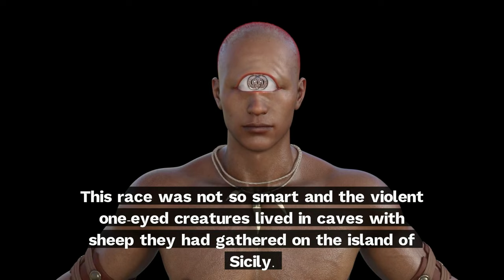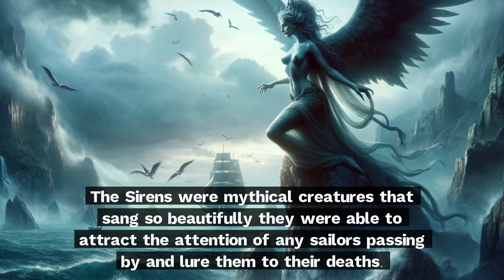Unraveling The Epic Tales Of Greek Mythology | See Monsters and Beast!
Embark on a journey through Greek mythology as brave heroes battle fearsome beasts in this epic video! Learn about the most famous myths and legends that have shaped our world. "Unraveling The Epic Tales Of Greek Mythology | See   Monsters and Beast!"

🌟 Welcome to Mythic Time Machine!

👀If you want to make passive income, Join us! Learn the basics free through our private Blogs👀

Calling All Content Creators!

🖥️ For Content Creators: Boost your projects with our advanced AI content creation tools. Discover how to elevate your content at Megg Digital AI Tools

👇TOOLS USED IN THIS VIDEO👇
1. Chat GPT or Google Bard
5. Canva
6. Capcut

📘 Unlock Your Potential: Experience our unique, free ChatGPT tool, Goal Genius, designed to help you achieve your aspirations.

Begin your journey with Goal Genius today! Start Now

Keep in touch with us at Megg Digital LinkFly

🛍️ For the Shoppers: Explore our newest products perfect for gifts and gadgets. Indulge in some retail therapy at Megg Digital Store

📚 Feed Your Curiosity: Delve into our curated selection of books on fascinating topics at ZenFBA Books.

💖 Support Our Journey: Your support means the world to us.

We’re incredibly grateful for your support and enthusiasm, which fuel our passion and enrich our community. Thank you for being a vital part of our journey.

Odysseus on the Island of the Cyclops - The Odyssey - Episode 5

The Story Of Medusa - Greek Mythology Explained

Finally, The Truth About Hercules Is Told
Briefed

Time Stamps:

00:00 Introduction
00:50 Theseus
01:10 Hercules
06:42 Jason and the golden fleece
07:21 Perseus
07:32 Medusa story
12:42 Scylla and Charybdis
14:07 Pegasus and Centur
15:59 Cyclopes